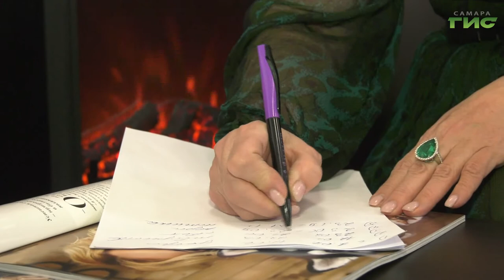Астрологи, тарологи и нумерологи Самары уже составили свои прогнозы на грядущий 2021 год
Ну что сказать, устроены так люди — астрологи, тарологи и нумерологи Самары уже составили свои прогнозы на грядущий 2021 год. Закончится ли пандемия? Станет ли крепче рубль? И каким знакам зодиака особенно повезет в новом году, узнала Гульфия Сафина.